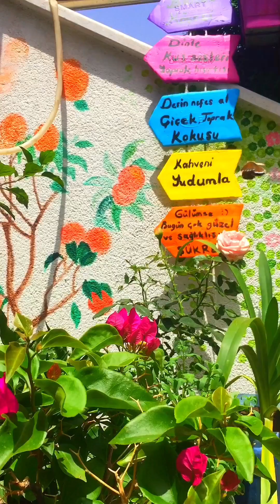Kelebek gören masum şehirli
UFO gören masum köylü gibi hissettim . Şehirde üstelik balkonda pek görebileceğim birşey değil;  çeşitli kelebekler görmek çok güzel. Begonvil ve sardunyam coştu bir haftada..Nişasta ve karbonat etkisi olsa gerek.